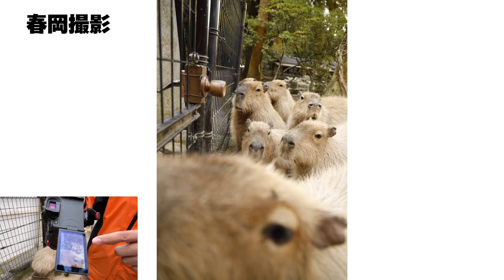カピバラ写真家にカピバラ撮影の極意を聞いてみた！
本日の動画は、カピバラ写真家の渡辺さんをゲストに
カピバラの上手い写真の撮り方を学ばせていただきました！！

動画の撮影中も、単に私が教えてもらっている状況に…笑
皆様も一眼レフ、携帯でも参考になると思いますので、ぜひ最後までご視聴ください！
私（春岡）は何回もこの動画見て勉強します笑
渡辺さん、撮影協力ありがとうございました！！😄✨

▼長崎バイオパークのLINEはこちら！
▼長崎バイオパークのLINE友達になってね！
▼長崎バイオパークの公式Instagramはこちら！
▼小動物施設PAWの公式Instagramはこちら！
▼長崎バイオパークの公式TikTokはこちら！